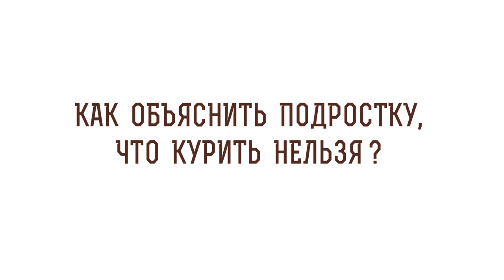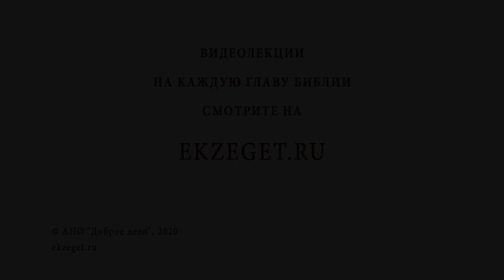Как объяснить подростку, что курить нельзя? Игумен Лука (Степанов)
В сегодняшнем видео с игуменом Лукой (Степановым) отвечаем на вопрос: "Как объяснить подростку, что курить нельзя?"  Касаемся следующих тем:

🔸Воспитание ребенка.
🔸Божия благодать внутри человека.
🔸Медленный яд.
🔸Осквернение тела.
🔸Медицинская помощь.
🔸Искреннее покаяние.